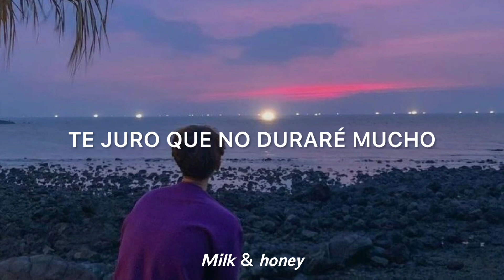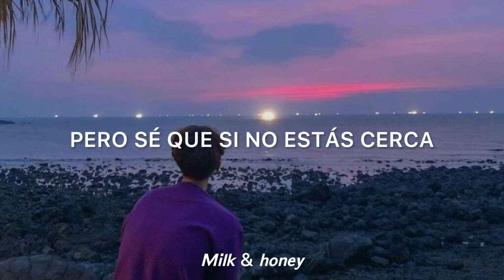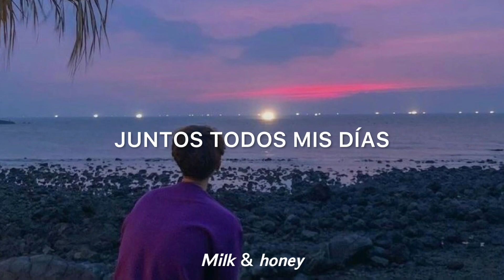Maranatha - (Sub.Esp)~ Hunter Thompson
*𝑀𝒶𝓇𝒶𝓃𝒶𝓉𝒽𝒶: Significa “el Señor viene”. Es la transcripción de la palabra griega μαραναθα (maranatha), que a su vez proviene de la expresión de origen arameo mâran'athâ.

Lyrics

I need to have You
All You are
I swear I won't last long
In less my hands reach Your heart
Come be the comfort
I need You here
I'm feeling like a boy
Whose mom was never there
You will have my love, Jesus
We will become one, Jesus
Hallelujah
Hallelujah, come Lord, Jesus
I've had gold and silver
It's all the same
But I know if You're not near
My life's spent in pain
There's no wind without You
No breath to speak
Still this maranatha
I'm spitting through my teeth
Hallelujah
The only way to God
Is through the Son
Through those eyes of fire
I vow to respond
To His love
Jesus, You're so precious to my heart
We were made to be
Together, all my days will be one
Maranatha
Maranatha, come Lord, Jesus

“El que no ame al Señor Jesucristo, sea anatema (maldito). ¡Maranatha! (el Señor viene)”.

1  C O R I N T I O S  1 6 : 2 2

“Whoever does not love the Lord Jesus Christ, let him be accursed (cursed). Maranatha! (the Lord is coming])”.

1 C O R I N T H I A N S  1 6 : 2 2